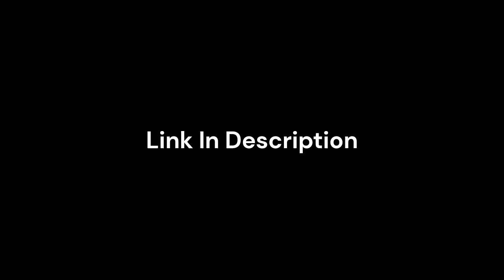Space Jam (1996) end credits (TBS live channel)